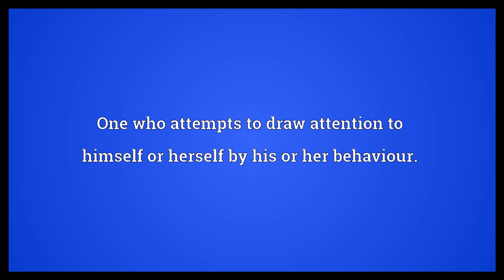Exhibitionist Meaning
Video shows what exhibitionist means. One who attempts to draw attention to himself or herself by his or her behaviour.. One who exposes his or her genitalia (or female nipples) in public.. exhibitionist synonyms: flasher.  Exhibitionist Meaning. How to pronounce, definition audio dictionary. How to say exhibitionist. Powered by MaryTTS, Wiktionary